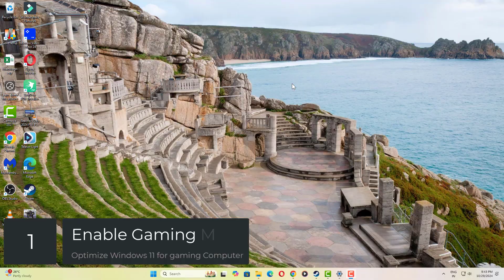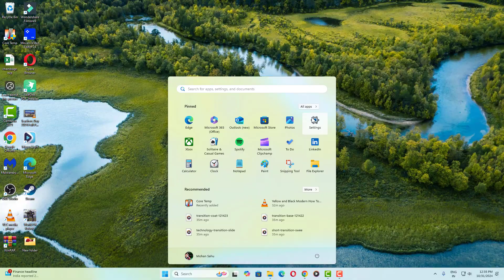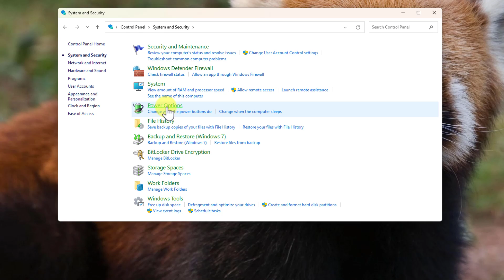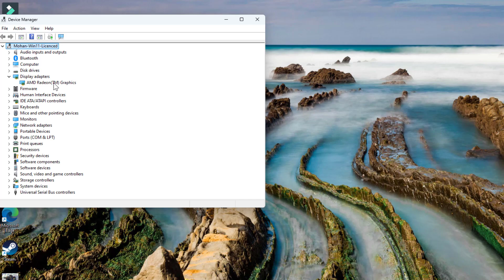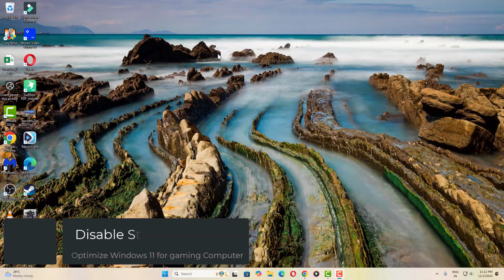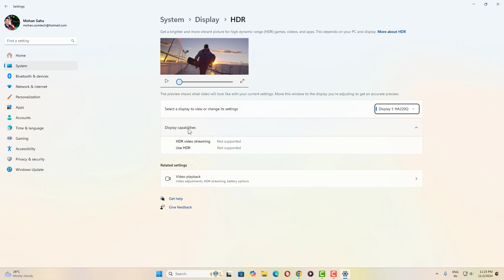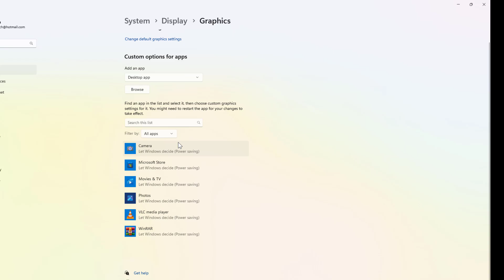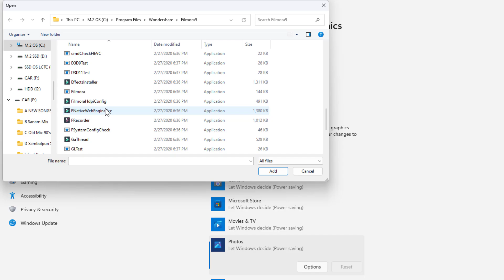"Windows 11లో గేమింగ్ పెర్ఫార్మెన్స్ పెంచే 15 బెస్ట్ సెట్టింగ్స్! 🖥️🔥Learn Computer Telugu Channel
Discover the ultimate Windows 11 settings to boost gaming performance! From graphics tweaks to disabling background apps, learn how to make your gaming experience faster, smoother, and lag-free. Perfect for Telugu gamers looking to maximize their Windows 11 PC or laptop. Watch now and start gaming like a pro!

👇👇 Best Buy Amazon paid links 🛒
Best Gaming Laptops
➡️Dell G15-5530
➡️ASUS TUF Gaming A15
➡️Acer Nitro V

**Best Antivirus for Laptop/PC
K7 Antivirus Premium
Quick Heal

**MY GEAR 👇👇
➡️MY CPU
Power Supply

➡️Keyboard & Mouse (wireless)
➡️Mic Wireless
➡️Ring light
➡️Mobile holder
➡️Mobile Stand
➡️Wifi Router
➡️Desktop Speakers

**Other Gadgets:
➡️HDMI Switch Splitter
➡️VGA to HDMI Converter
➡️3 in 1 SD Card Reader
➡️USB C Hub 6 in 1
➡️External HDD